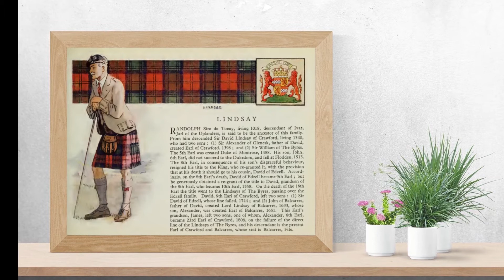Clan Lindsay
Clan Lindsay from the book The Scottish Tartans by W. & A. K. JOHNSTON LTD.

Randolph Sire de Toeny, living 1018, descendant of Ivar,
Jarl of the Uplanders, is said to be the ancestor of this family.
From him descended Sir David Lindsay of Crawford, living 1340,
who had two sons : (1) Sir Alexander of Glenesk, father of David,
created Earl of Crawford, 1398 ; and (2) Sir William of The Byres.
The 5th Earl was created Duke of Montrose, 1488. His son, John,
6th Earl, did not succeed to the Dukedom, and fell at Flodden, 1513.
The 8th Earl, in consequence of his son's disgraceful behaviour,
resigned his title to the King, who re-granted it, with the provision
that at his death it should go to his cousin, David of Edzell. Accordingly,
on the 8th Earl's death, David of Edzell became 9th Earl ; but
he generously obtained a re-grant of the title to David, grandson of
the 8th Earl, who became 10th Earl, 1558. On the death of the 16th
Earl the title went to the Lindsays of The Byres, passing over the
Edzell family. David, 9th Earl of Crawford, left two sons : (1) Sir
David of Edzell, whose line failed, 1744 ; and (2) John of Balcarres,
father of David, created Lord Lindsay of Balcarres, 1633, whose
son, Alexander, was created Earl of Balcarres, 1651. This Earl's
grandson, James, left two sons, one of whom, Alexander, 6th Earl,
became 23rd Earl of Crawford, 1808, on the failure of the direct
line of the Lindsays of The Byres, and his descendant is the present
Earl of Crawford and Balcarres, whose seat is Balcarres, Fife.